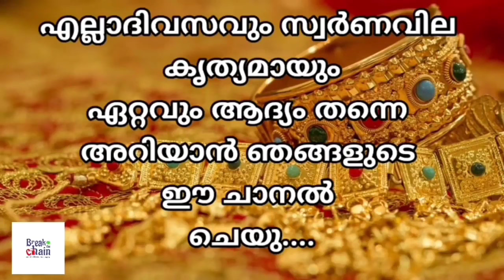today goldrate/ഇന്നത്തെ സ്വർണ്ണ വില /13/12/2023/ Kuwait gold price today/kerala gold rate today/gold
sorna vila
kerala
gold rate
swarna vila
gold kerala
swarna vila
swarna vila
gold vila
sornam vila
swarna villa
24 carat today gold price kerala
gold kerala
kerala
goldprice
gold kerala rate
gold rate